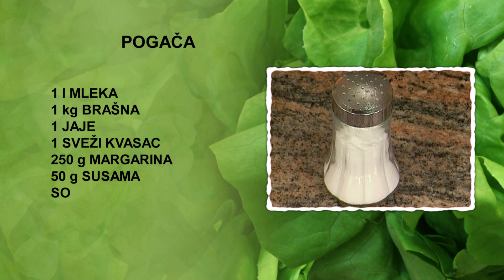Pogača | Hrana i Vino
Pogača

60 minuta

• 1 kg brašna
• 1l mleka
• 250 g margarina
• 1 jaje
• 30 g susama
• 1 sveži kvasac
• so

U šerpi na šporetu podgrejemo mleko. Kvasac izdrobimo rukom i dodamo 100 ml mlakog mleka, mešamo dok se ne rastopi. Rastopljeni kvasac dodamo u šerpu sa preostalim podgrejanim mlekom. Brašno u dubljem sudu posolimo, postepeno dodajemo mleko sa kvascem i rukom zamesimo testo. Nastavimo da mesimo na pobrašnjenoj radnoj površini dok testo ne postane glatko. Oblikujemo loptu, vratimo je u sud i ostavimo 30 minuta na toplom mestu da testo naraste.
U šerpu na šporetu stavimo margarin. Kada počne da se topi, sklonimo šerpu sa šporeta.
Na pobrašnjenoj radnoj površini oklagijom od testa razvučemo koru. Premažemo je sa 2/3 polurastopljenog margarina i uvijemo u rolat. Rolat isečemo na 12 parčadi. Šerpu sa preostalim margarinom vratimo na šporet. Kada se margarin sasvim rastopi, sklonimo šerpu sa šporeta. Okruglu tepsiju namastimo rastopljenim margarinom. Parčad rolata uspravno poređamo u tepsiju i premažemo preostalim rastopljenim margarinom. Pogaču ostavimo 30 minuta na toplom mestu da naraste.
Jaje polupamo i odvojimo belance od žumanceta. Žumance izmutimo žicom, dodamo 30 ml vode i promešamo. Kuvarskom četkom premažemo pogaču izmućenim žumancetom i nanesemo susam. Tepsiju stavimo u rernu, pečemo 45 minuta na 200 stepeni i izvadimo je iz rerne.
Ohlađenu pogaču prevrnemo na tanjir i stavimo je na dasku za serviranje.

Uz ovo jelo predlažemo da popijete kvalitetno suvo belo vino napravljeno od sorte Rizling, kristalne svetložute boje lakog ukusa limuna sa nijansom meda. Služi se rashlađeno na temperaturi od 10 do 12 stepeni.

Prijatno!